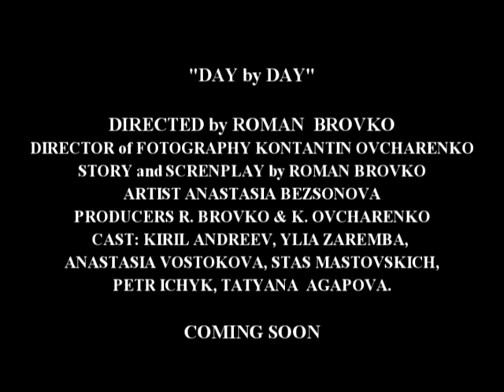«Day by Day» (Eng) «Jour après jour» (Fr) «День за днем» (Original UA)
Movie Trailer \ Bande annonce du film \ Трейлер фильма.
Filmdirector \ Le réalisateur du film \ Режиссер - Roman Brovko
Production \ Production \ Производство - «Filmfactory»  Studio
Synopsis \ Синопсис -